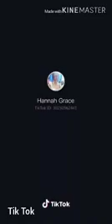🔊💘🔊Best Khmer Funny Video in Tik Tok new 2020 រីករាយទសនា 💘😍💘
Welcome to my Romantic Music HN channel. 🔊💘🔊

សូមរីករាយនៅក្នុងការទសនា 💘😍💘

Hi, Everyone.

Best Khmer Funny Video Tik Tok new 2020 in this video can help you

relax. It can make you feel refreshed. This video will get rid of the stress in

your heart and help to have fun in your heart. Help to you sweetheart. The

special Khmer Tik Tok Girl Dance. I hope you enjoy watching my  Tik Tok

video. I'll post best Tik Tok Videos daily. if you enjoy my video. please, like,

អគុណសម្រាប់ការមើល video៕